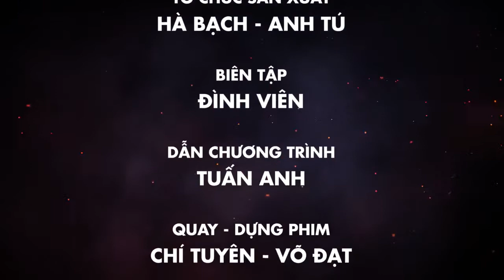Diễn viên Bình Minh: Sao trẻ Sanches sẽ toả sáng giúp Bồ Đào Nha vô địch EURO 2016